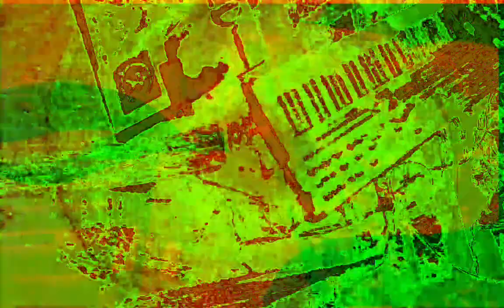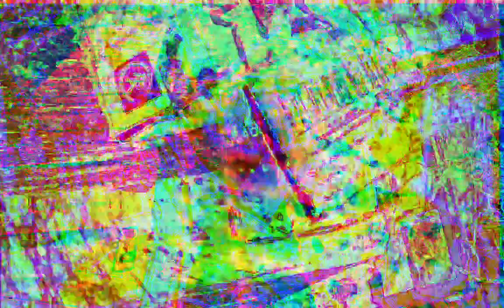[EPILEPSY WARNING] Movie 22 12 11 23h48m48s next set of 10 minute videos *Photosensitivity Warning*